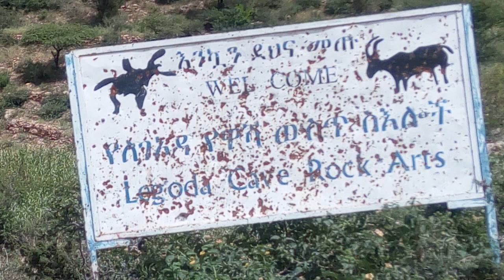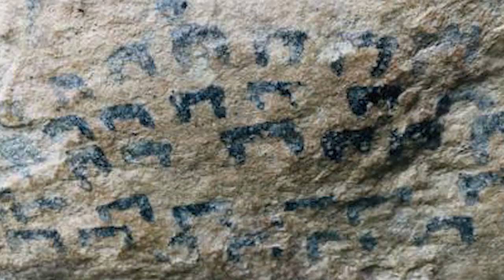Laga Odaa Ancient Cave Rock Arts, Paintings and Sculptures - የለገ ኦዳ ዋሻ፡ የዋሻ ላይ ስእሎች ፅሁፎችና ቅርፃ ቅርፃች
ክብራትና ክቡራን የዝግጅቶቻችን አድማጭ ተመልካቾች ከዚህ ዝግጅት ጀምሮ በሶስት ተከታታይ ክፍል በምናዘጋጅላቹ ፕሮግረም የሚያጠነጥነው በምስራቂቱ የሀገራችን ክፍል በአፈታሪክ ይኖሩ የነበሩ ግዙፍና ትላልቅ ስለሆኑት የሀረላ ሕዝቦች ወይም (የምስራቅ ኢትዮጵያ ትውፊታዊ ሰዎች) ከሀረላ እስከ ባቢሌ አካባቢው የሚገኙ ድንቅ የተፈጥሮና የሰው ሰራሽ የአካባቢው ገፅታዎች የስነምህዳርና የአካባቢው ማህበረሰብ አኖኖር ከሺህ አመታቶች በፊት ጀምሮ እስከ ዛሬ ድረስ ያለውን ቁርኝት በማቅረብ ይዘንላችሁ መተናልና በጥሞና ትከታተሉን ዘንድ እንጋብዛቹሃለን፡፡

የለገ ኦዳ ዋሻ፡ የዋሻ ላይ ስእሎች ፅሁፎችና ቅርፃ ቅርፃች የሚገኙት ከድሬደዋ ከተማ 36 ኪ.ሜ. ርቀት ላይ ለገ ኦዳ ጉኑፋታ በምትባል የገጠር ቀበሌ ነው፡፡

ጥናቶች እንደሚያመለክቱት ይህ ዋሻ ለመጀመሪያ ጊዜ የተገኘው እ.አ በ1933 ሲሆን የተገኘውም የፈረንሳይ ዜግነት ባላቸው ሚሺነሪ እና አርኮዮሎጂስት በሆኑት አጥኚዎች በFrançois Bernardin Azaïs (Pere Azayis) እና Oncieu de Champardon. በተለይ ፕሬ አዛይስ (January 1870 – April 1966) የኖሩት፡ ኢትዮጵያ ውስጥ በኖሩበት 30 አመታት ውስጥ በደቡብ እና በምስራቅ ኢትዮጵያ አስር የአርኪኦሎጂ ጉዞዎችንና ጥናቶችን ያካሄዱ ሲሆን በዚህም ሥራቸው፡፡ "father of southern Ethiopian archaeology."  በሚል ይታወቀሉ፡፡

ከሳቸው ግኝተ በሁላም በርከት የሉ የስነምህዳር አጥኚዎች ጥናታቸውን ያካሄዱ ሲሆን ሁሉም ያስቀመጡት ድምዳሜ (በዚህ ዋሻ ውስጥ የሚገኙት ስእሎች ፅሁፎችና ቅርፃ ቅርፃች ከሺዎች አመታት በፊት በዚህ አካባቢ ይኖሩ የነበሩ ማህበረሰቦችን የኑሮና የአኖኖር ሂደት በግልፅ የሚያሳይ ነው) በሚል ያስቀምጣሉ፡፡

ፅሁፎቹ ስእሎቹና ቅርፃ ቅርፆቹ የተጠቀሙበት የስእል ስነዘዴ ኢትዮ- አረቢያን ሲሆን የተቀለሙበት ቀለም አይነት ቀይ ነጭና ጥቁር ናቸው፡፡ በዚህም የተነሳ ባካባቢው ነዋሪ ሰዎች (አፋን ኦሮሞ) (ጎዳ ካታባ 'Goda Katabaa') በመባል ይታወቃል፡ ፅሁፍ ያለው ጉድጋድ ማለት ነው የአማረኛ ትርጉሙ፡፡

የድሬደዋ ከተማ መስተዳድር ባህልና ቱሪዚም ቢሮ እንዳስቀመጠውና እኔም እንዳየሁት በዚህ ስፋቱ 60 ሜትር የከፍታው ርዝመት 3 ሜትር በሆነው ዋሻ ውስጥ በግምት ከ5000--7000 አመት በፊት ተስለውና ተቀርፀው ከሚገኙት ስእሎችና ቅርፃ ቅርፆች ውስጥ የሰው የከብት (የጥጃ) ፣ የፍየል ፣ የበግ ፣ የግመል ፣ የእንስሳ ቡድን (የከብት) ፣ የቀጭኔ ፣ የጭልፊት ፣ የጅብ ፣ ከአራት እግር በላይ የሆኑ እንስሳት እና ሌሎች ደግሞ ከ600 በላይ የተለያየ ቅርፅ ያላቸውን ዓለቶችና ፅሁፎችን ያካተቱ ናቸው ፡፡

ይሁን እንጂ በዚህ ዋሻ ውስጥ የሚገኙት ፅሁፎችና ቅርፃ ቅርፆች ሙሉ ለሙሉ የሚያረካና አጥጋቢ ጥናት እስካሁን አልተደረገባቸውም፡፡

ከዚህ ቀደም በተለያዩ የውጪና የሀገር ውስጥ ጎብኚዎች የሚጎበኝ ቢሆንም በዚህ ወቅት ይህ ዋሻ የተረሳ ይመስላል፡፡ ከጥንቃቄ ጉድለትና ከንክኪ ብዛት የስእሎቹ ቀለማት እየለቀቁና እየረገፉ ይገኛሉ፡፡ ምንም እንኳን የቀድሞው አሳሽ (Cervicek, 1971) በመቶዎች የሚቆጠሩ ሥዕሎችን ቢገልጽም ፣ 2012 ደግሞ ሲጎበኝ ከተጠቀሰው ያነሱ አይተናል ተብሎ ተጠቅሶል፣ ይህ የሚያሳየው ብዙ ሥዕሎች በጭስ ፣ በቆሻሻ ፣ በቆሻሻ እና በጎብኝዎች መካከል ባለው አካላዊ ግንኙነት ወይም ንክኪ ተለይተው የማይታወቁ መሆናቸውን ነው ፡፡ የዚህን ዋሻ ከጥፋት ለመታደግ በተወሰነ መልኩ ከቆርቆሮ የተሰራ ክዳን ቢደረግለትም በቂ አለመሆኑን አይተናል፡፡
ከዚህ ባለፈም የአካባቢው ቀደምት አባቶች በበኩላቸው እንደተናገሩት ቀደም ባሉት ጊዜያት ሰዎች በዋሻው በኩል ወደ ሐረር (ከ40 ኪ.ሜ በላይ) መጓዝ እንደሚችሉ ተናግረዋል፡፡

በሚቀጥለው ዝግጅት ደግሞ በዚሁ የምስራቂቱ የሀገራችን  አካባቢ በአፈታሪክ ይኖሩ የነበሩ ግዙፍና ትላልቅ የሆኑት የሀረላ ሕዝቦች ወይም (የምስራቅ ኢትዮጵያ ትውፊት ሰዎችና) ከሀረላ እስከ ባቢሌ አካባቢው የሚገኙ ድንቅ ተፈጥሮ ገፅታዎችን እንደ ደጋ ሙጤ (የሴት ልጅን የመራቢያ ብልት) እና ደጋ ቁንጥሮ (የወንድ ልጅን የመራቢያ ብልት) የሚመስል የተፈጥሮ ዲንጋዮችን ምንነት ይዘንላችሁ እንቀርባለን እስከዛው ድረስ ሰላምና ፍቅር የብዛላቹ፡፡